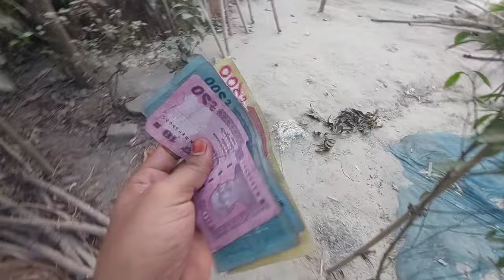গাছের তরতাজা সবজি ছিড়ে ভর্তা বানালাম এত মজাদার ভর্তা না দেখলে মিস করবা 😱😱😱 🚀🚀Runavlog🚀🚀